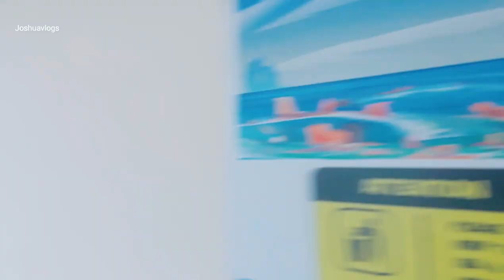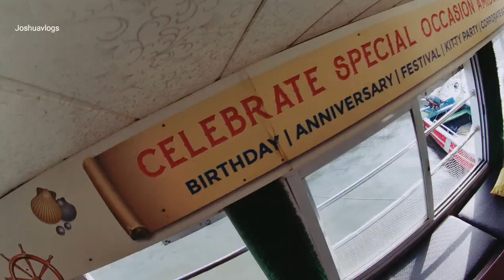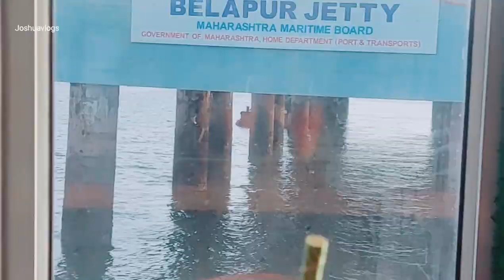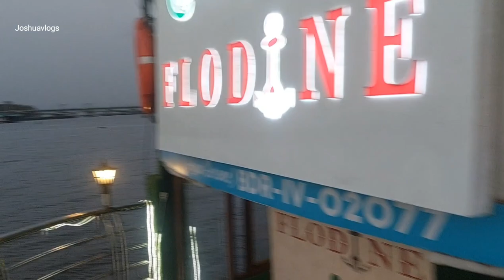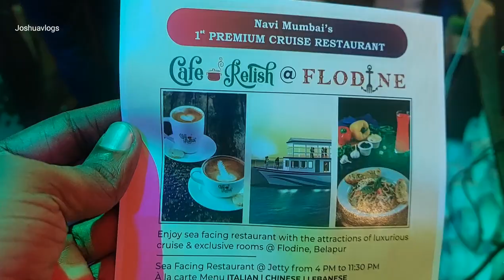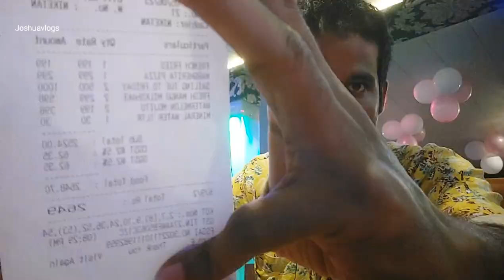Mumbai Boathouse nearby Navi Mumbai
Hello Guys!!

Mumbai's first boat house. Great place to enjoy with your family & friends. They have there own restaurant name FloDine🍽, were you can enjoy having delicious food with sunset view.
You can organize birthday parties, any kind of celebrations by prebooking.

RESERVATIONS: FloDine Cruise
ADDRESS: BALEPUR JETTY, NAVY MUMBAI
TIMING: ARRIVAL TIME:5:15 , 130HRS